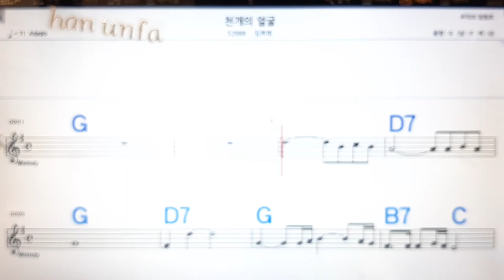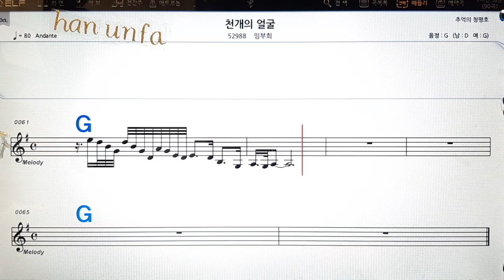천개의 얼굴/임부희💋노래방, 통기타 , 코드 큰악보, 가라오케, 반주💖Karaoke, Sheet Music, Chord, MR